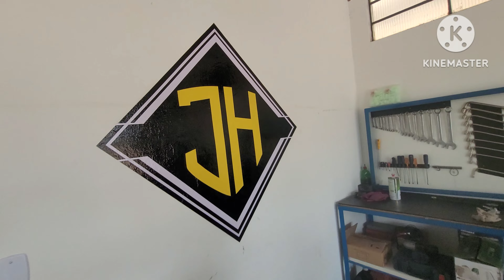COLOQUEI ESCAPE ESTRALADOR (MINI TURUNA) DESMIOLADO NA 160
NESSE VÍDEO EU COLOQUEI O ESCAPE MINI TURUNA DESMIOLADO NA FAN 160 2023.